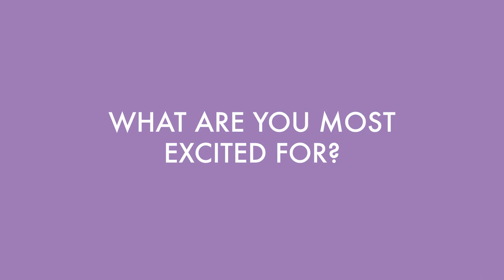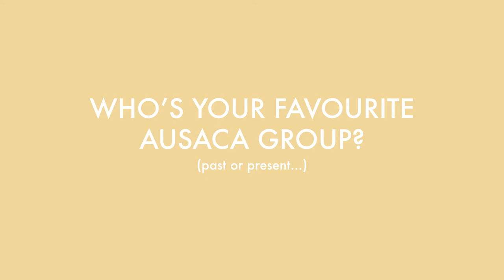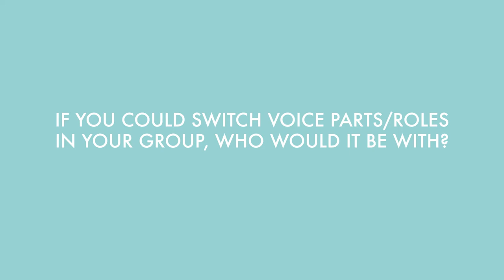Taking 5 with QUT Aca-Demics - AUSACA 2017 Open Ensemble Division Champions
Q&A with the AUSACA 2017 Open Ensemble Division Champions, QUT Aca-Demics from the Queensland University of Technology, Brisbane.

The audio in this video is 'SHE' a collaboration track recorded by AUSACA 2014 groups!